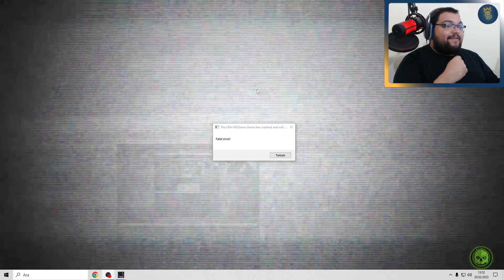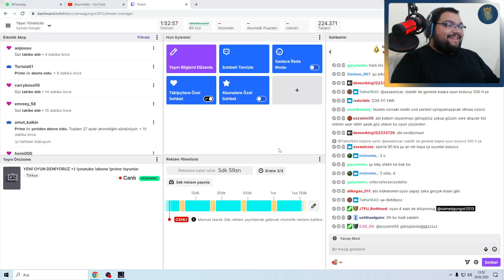YENİ OYUNU DENİYORUZ / Wanted Dead Türkçe Oynanış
Wanted Dead Türkçe Oynanış Videosunda , Wanted Dead Nasıl Oynanır Sorusunun Yanıtını Aradığımız , Wanted Dead Rehber Tadında Bölümle Karşınızdayım. Wanted Dead Türkçe Yama İle Oynayabileceğiniz Bir Yapım. Wanted Dead Yeni Bir Aksiyon Oyunu. Wanted Dead Tehlikeli Düşmanlarla Savaştığımız Bir Oyun. Wanted Dead İlk İzlenim Videosunda , Wanted Dead Hikaye Modunda İlerliyoruz. Wanted Dead Türkçe Oyna Serimizde , Eğlenceli Zaman Geçirmenizi Dilerim. Keyifli Seyirler.

Özel Açıklama